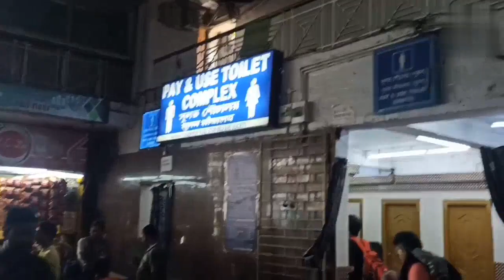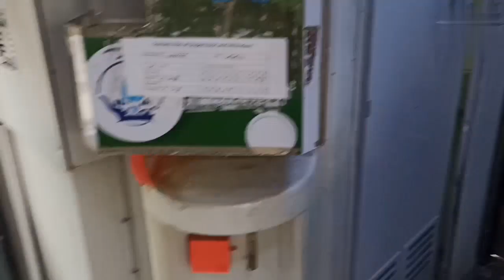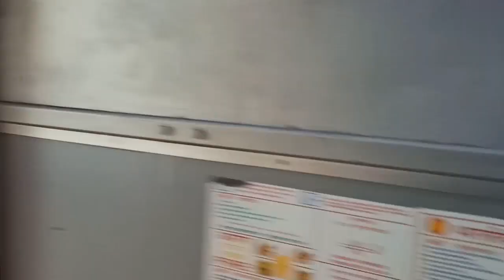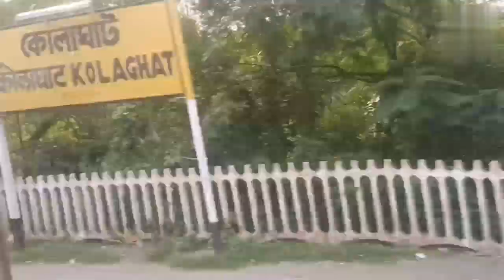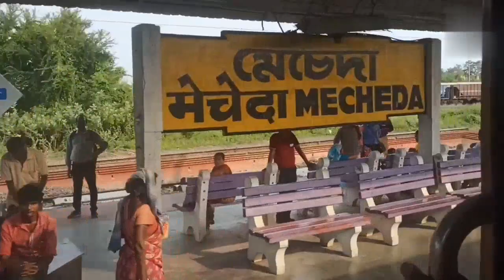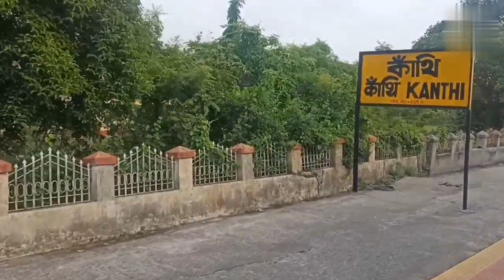Howrah to digha train/howrah to digha train journey 2022/হাওড়া টু দীঘা ট্রেন সমস্ত তথ্য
হ্যালো বন্ধুরা, আসা করি সবাই ভালো আছো।
আজকের ভিডিও তে তোমাদের হাওড়া টু দীঘা সামার স্পেশাল টু ট্রেনের সব তথ্য সেয়ার করব।
এছাড়া অন্যান্য ট্রেনের তথ্য ও। নীচে দিলাম
12857 Tamralipta express--des-6:50,ari-10:05.fare--2nd sitting-110,,c c -385.run daily.
15722 Paharia express.dse-7:50am,ari-11:55am.fare-2s-90,,sleeper-135.run only Saturday.
08001 Howrah/Digha summer special
des-2:25 pm,,ari-5:50 pm.fare-2nd sitting-115,,,c c -485.run Friday to Monday.
02847 Satragachi /digha special.
des-9:10am,,ari-12:45pm.fare-2nd sitting- 100,cc-365..run only Saturday.